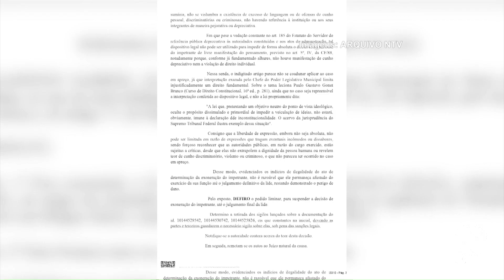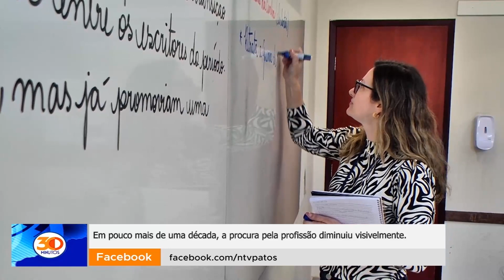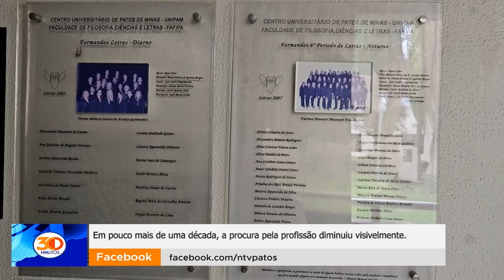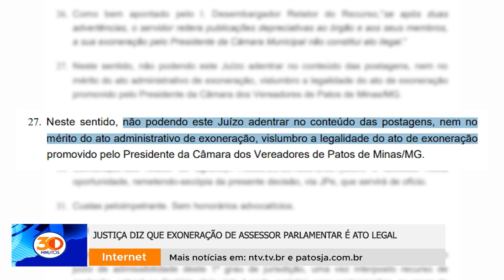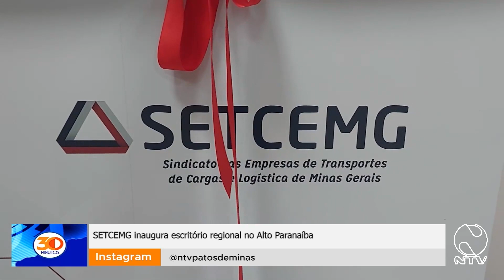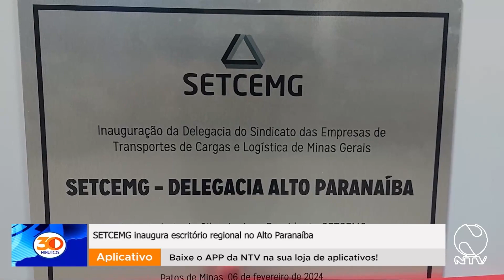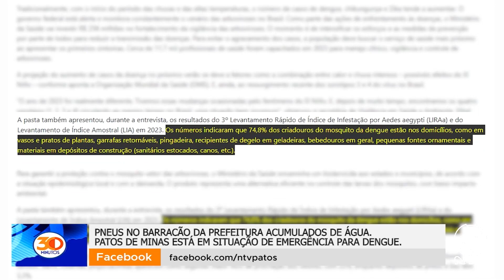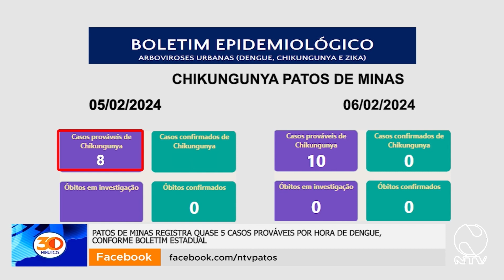30 MINUTOS 07 02 2024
Patos de Minas está em situação de emergência de dengue e o combate ao mosquito, com a eliminação de qualquer recipiente que possa servir como criadouro, é de todos nós. Vamos repercutir no 30 Minutos desta quarta-feira, a situação de barracão da prefeitura de Patos de Minas: dezenas de pneus, em local aberto, e acumulados de água. Patos de Minas registra quase 5 casos prováveis de dengue por hora, diz boletim estadual. Justiça nega pedido de mandado de segurança de ex-assessor parlamentar  e diz que exoneração foi um ato legal. Sindicato das Empresas de Transporte de Cargas e Logística inaugura escritório regional em Patos de Minas e promete fortalecimento ao setor.